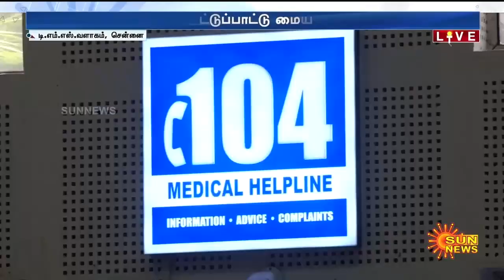பிளஸ் டூ தேர்வில் தோல்வியடைந்தவர்களுக்கு தமிழ்நாடு அரசு எடுத்த முக்கிய முடிவு!!!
Credits -  @Sunnewstamil